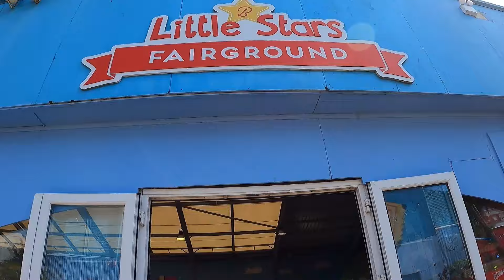Butlins Minehead | Day Two | May 2024